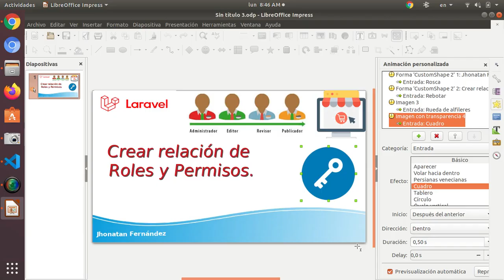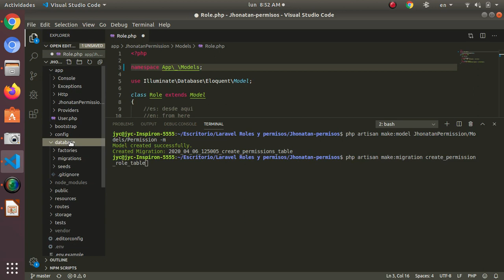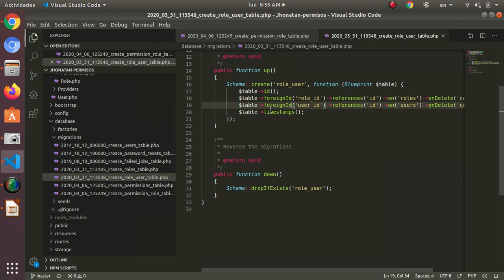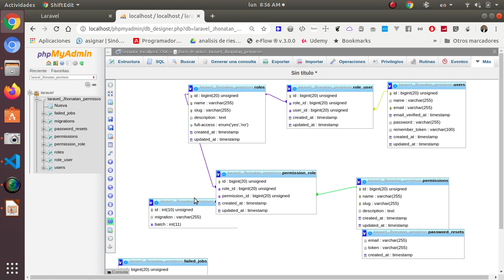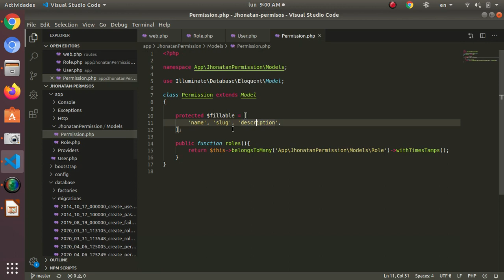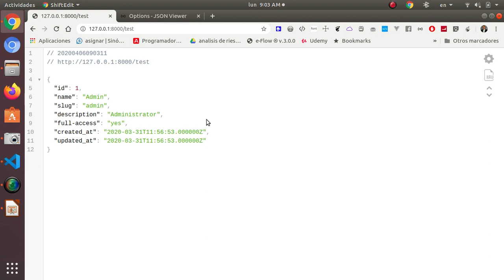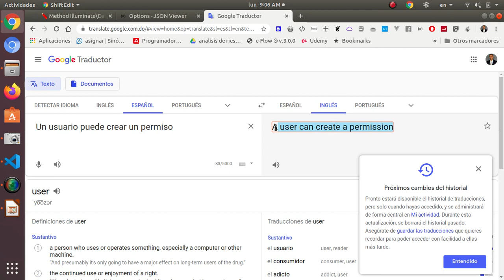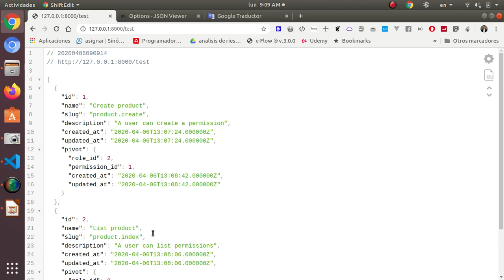03 Crear relación de Roles y Permisos - Roles y Permisos Laravel 7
Hola y bienvenidos a esta nueva clase en la cual vamos a crear la relación que tiene Roles y Permisos.
Dios les bendiga a todos.